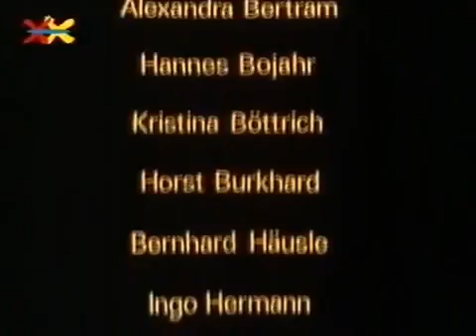Löwenzahn Folge 38 Wie die Kartoffeln in den Keller kommen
Löwenzahn Wie die Kartoffeln in den Keller kommen Staffel 3, Folge 38 Kirschen, Kirschen, nichts als Kirschen! Der Baum hängt brechend voll und muss .